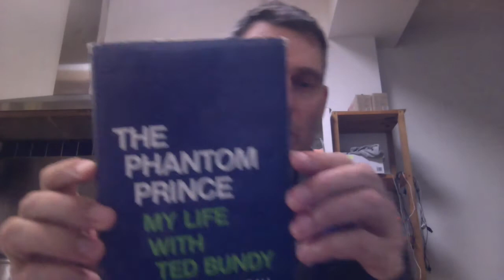Ted Bundy, Video 2, June 16, 2017.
Second installment of a wide-ranging discussion on Ted Bundy based on the book Ted Bundy: A Visual Timeline.